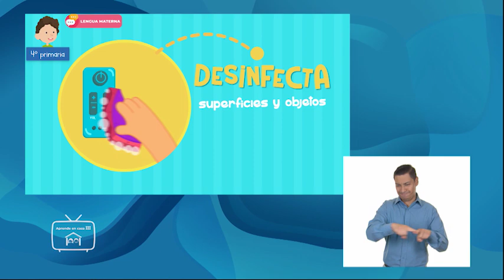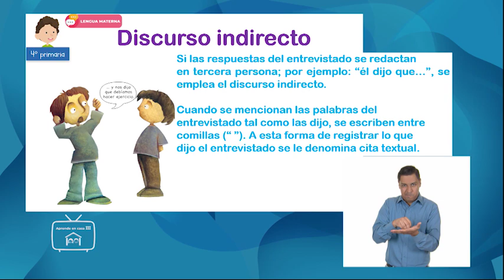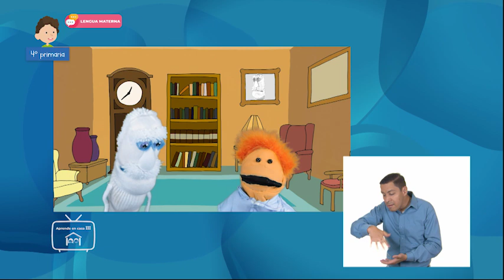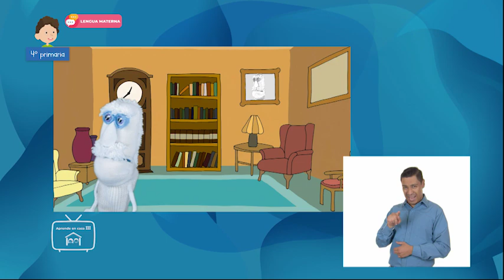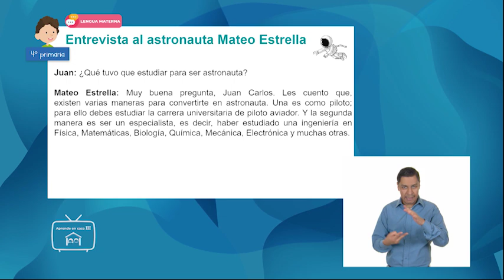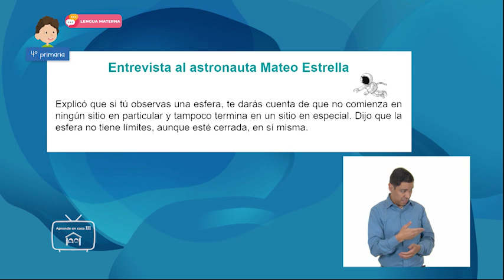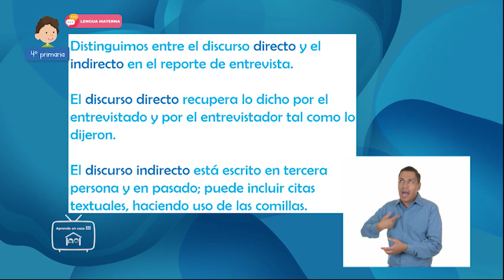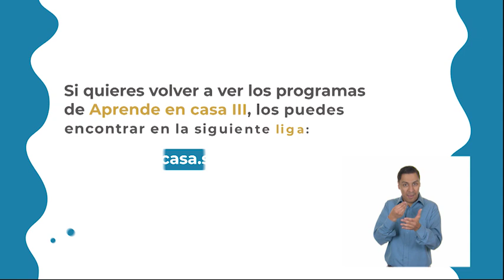AprendeEnCasa III | 4º Primaria | Lengua Materna | ¿Qué dijo el astronauta? | 10 de marzo 2021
¿Qué dijo el astronauta?... Redactemos el reporte de entrevista

En esta clase de LenguaMaterna distingue entre el discurso directo y el indirecto en las formas de redactar el reporte de entrevista.